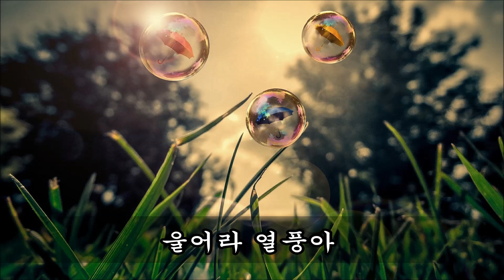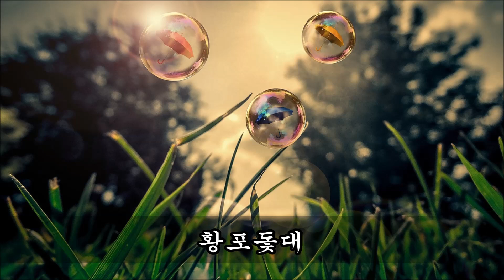엔카로 들어보는 트로트 모음 kpop 韓國歌謠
1. 울어라 열풍아
2. 고향초
3. 울어라 기타줄
4. 불효자는 웁니다
5. 나그네 설움
6. 하룻밤 풋사랑
7. 물세야 왜 우느냐
8. 해운대 엘레지
9. 울며 헤진 부산항
10. 연락선은 떠난다
11. 사랑은 눈물에 씨앗
12. 님 그리워
13. 울려고 내가 왔나
14. 동백 아가씨
15.  안녕
16. 누가울어
17. 정
18. 바다가 육지라면
19. 황포돛대